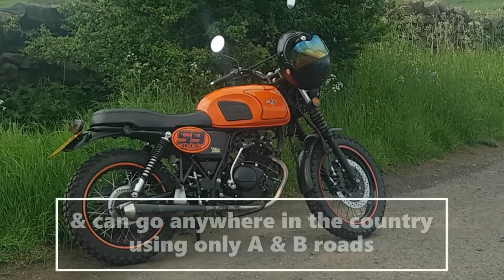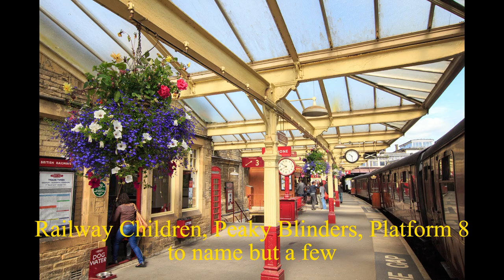AJS Tempest scrambler, it's all in the timing, test ride 2, state of decay UK's crumbling roads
OK, I know I've been sniveling about the bike's lack of power, iv'e always known what the issue is, when i rebuilt the engine last year i noticed the timing was near the 3rd mark on the flywheel so it was like gobby, retarded, in this video iv'e advanced the timing a little, it's still slightly retarded but will it run any better